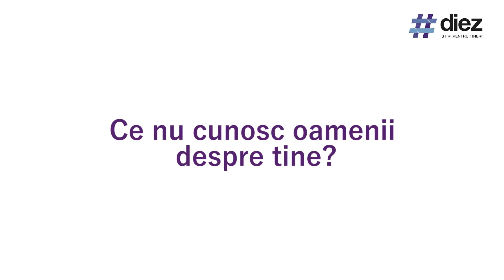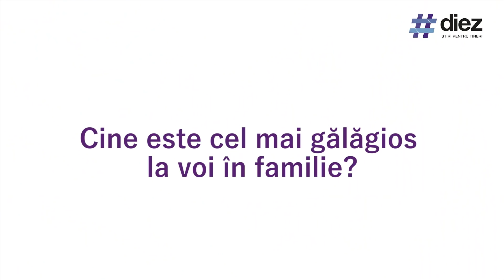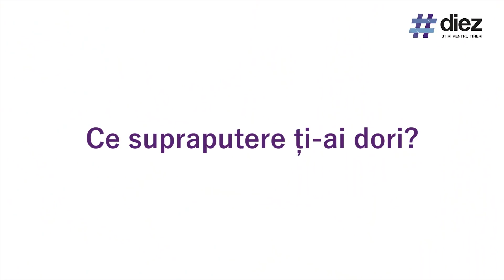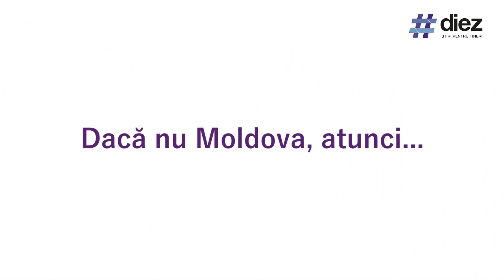FărăTolk cu Alina Andronache